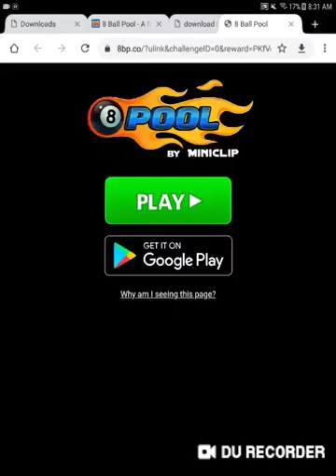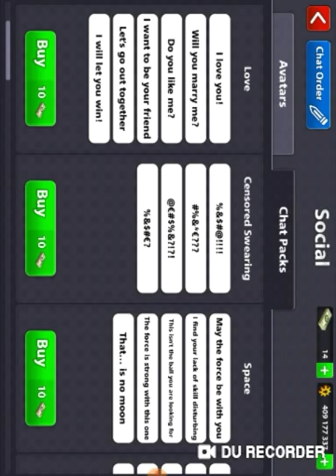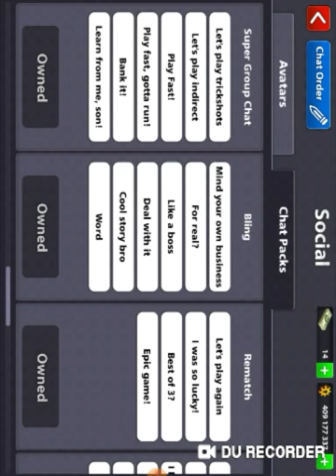GET FREE DAVIL AVARTER|LINK IN DESCRIPTION|WASIL 8BP